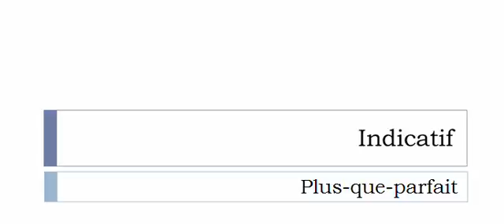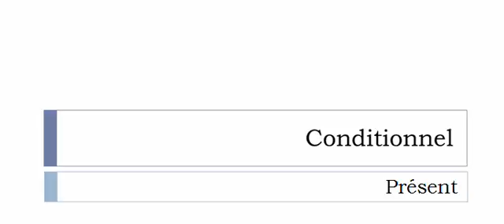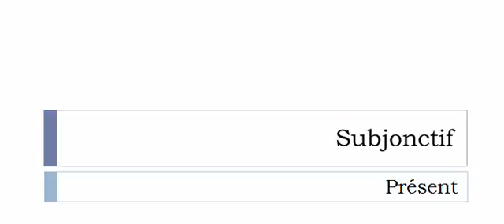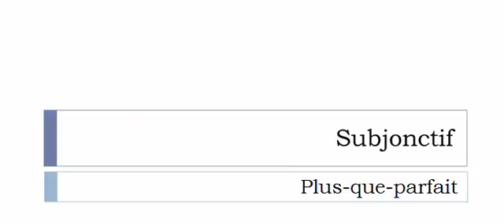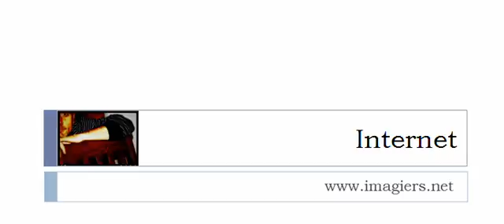Learn French conjugation with me # Verb = Errer